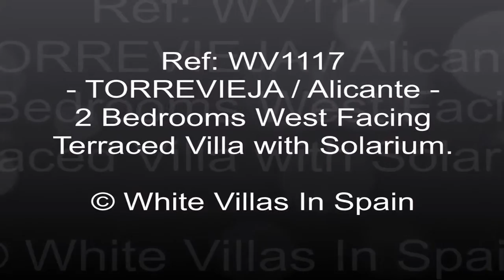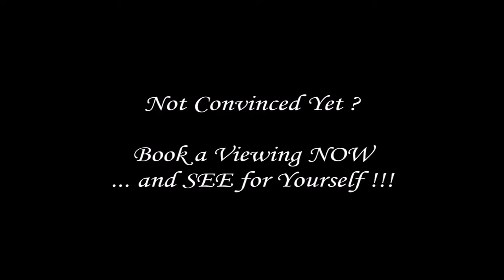Torrevieja - 2 Bedrooms Terraced Villa with Solarium - (©WhiteVillasInSpain)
Situated only 4Km from the beach, this West facing Terraced villa of approx. 60m² has a solarium of 32m² and a front terraced garden of approx. 30m².

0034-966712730